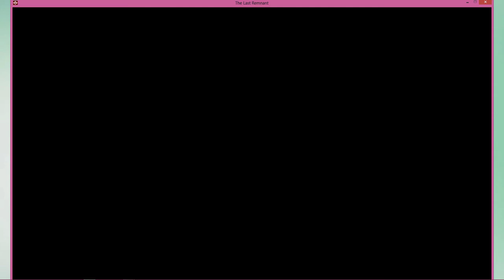The Last Remnant 00011